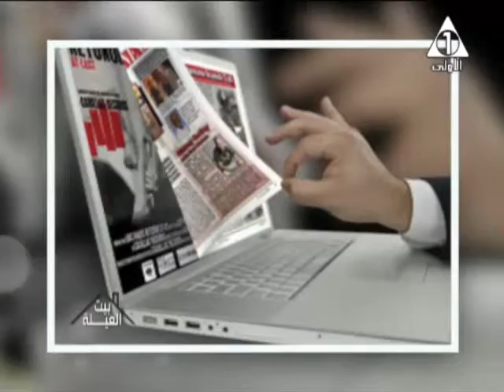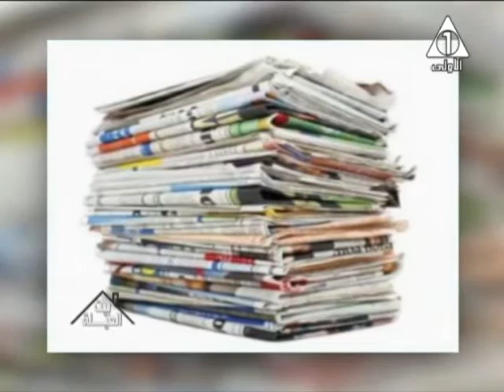عائلة العميد وائل الصيفي في بيت العيلة